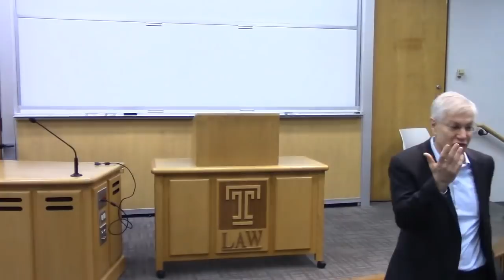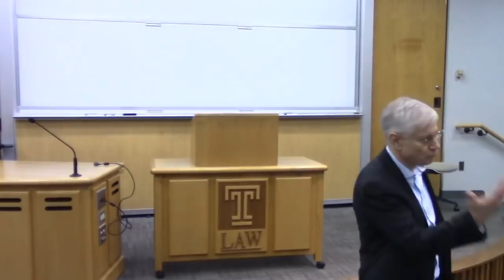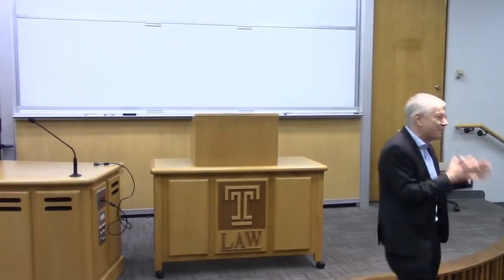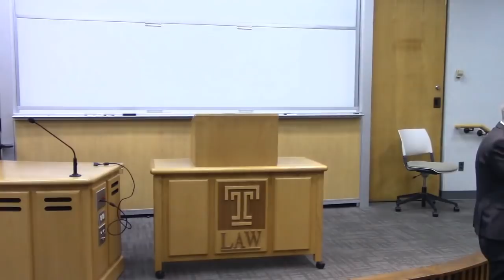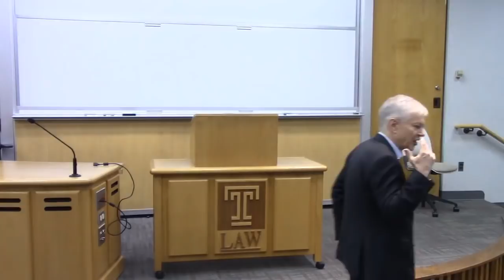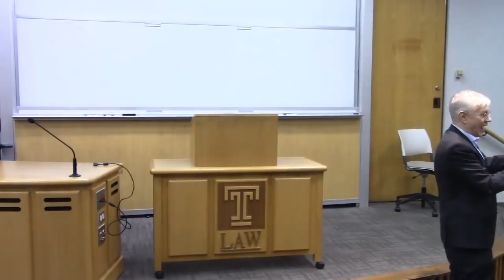What You Never Learned About Finance Markets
This video was created by Christian Jackson.  Taken from In Pursuit of Wealth, The Moral Case for Free Markets
This talk was delivered to the Temple Federalist Society on March 12, 2019 in Philadelphia, PA.